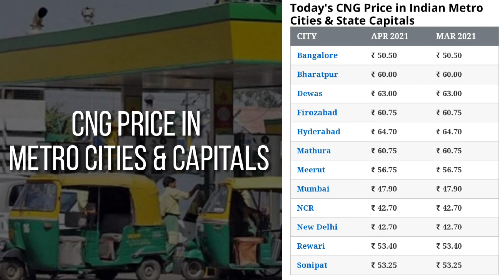आज का भाव | 6-April 2021 | CNG Rate | Mumbai, Lucknow, NCR, Delhi, Banglore, Ahmedabad, Surat, Patna